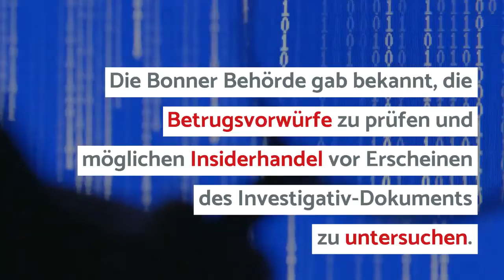Short-Attacke auf Grenke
Droht Wirecard 2.0? Erneut erhebt der britische Shortseller Fraser Perring schwere Vorwürfe der Bilanzmanipulation - diesmal gegen die im MDAX gelistete Grenke AG. Wie verhält sich die BaFin?